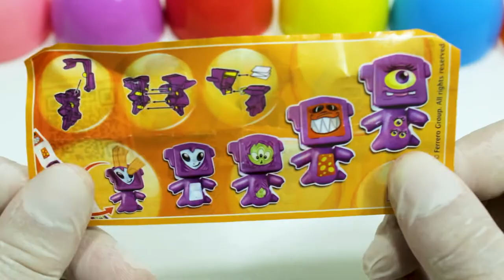TATO'S TOYS YOUTUBE CHANNEL TRAILER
Hey evrybody! Welcome to TATO's TOYs. 🎈🎀🐉🐯 ! (づ｡◕‿‿◕｡)づ
You want to see something, comment bellow!!!

If you LIKE us, you can offer one coffee and  BE OUR PATRON!!!

Hi Kids,
Thanks for landing here again, on our Kids, Family Friendly, Toddler and toy Videos Channel
I hope we have together a lot of fun.
Thanks again for visiting their channel.

My favorite Videos, tell me if you like it with a commentl!!